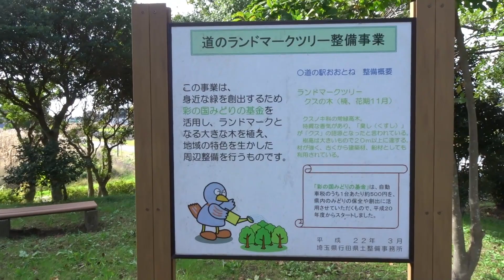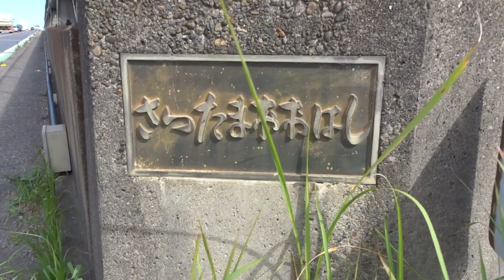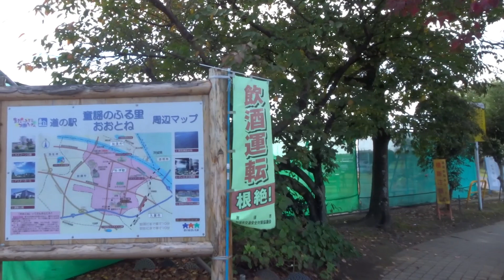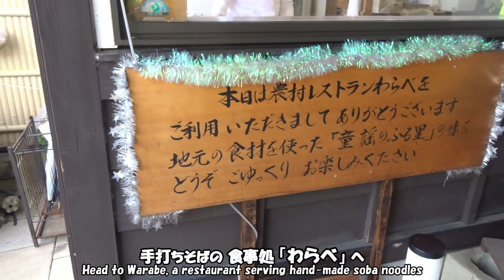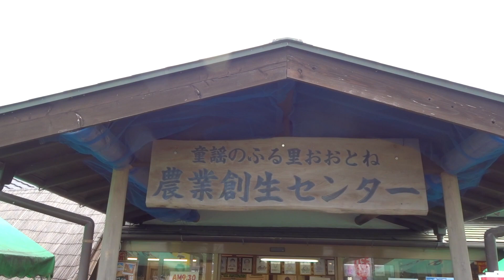道の駅 おおとね と 十勝甘納豆本舗 加須 大利根の旅 【お散歩シリーズ】 22年10月27日 秋の風景 食事処わらべ 埼玉県 加須市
秋の風景を求めて、埼玉県 加須市の道の駅「童謡のふる里 おおとね」と「十勝甘納豆本舗 大利根店」に出掛けました。道の駅では、食事処「わらべ」で手打ちそばを堪能し、お土産の甘味を「焼き栗」を試食した「十勝甘納豆本舗」で買いました。日帰りの「加須 大利根の旅」を楽しみました。

In search of autumn scenery, we went to the roadside station "Doyo no Furusato Otone" and "Tokachi Amanatto Honpo Otone Branch" in Kazo City, Saitama Prefecture. At the roadside station, we enjoyed hand-made soba noodles at the restaurant Warabe, and bought sweet souvenirs at Tokachi Amanatto Honpo, where we sampled roasted chestnuts. We enjoyed the day trip "Kazo Otone no Tabi".